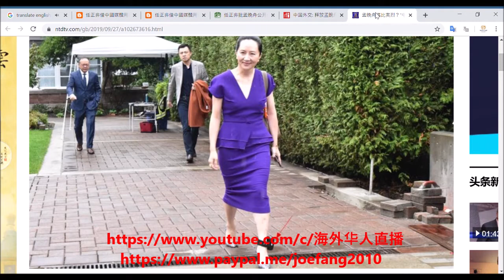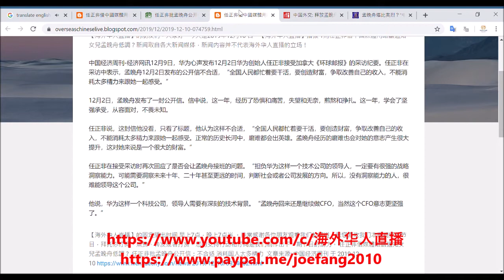【海外華人直播 OCL】任正非借中國媒體用暗語通知女兒孟晚舟低調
Director: Joe Fang
Editor: P. Fang